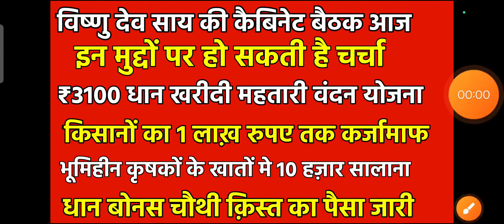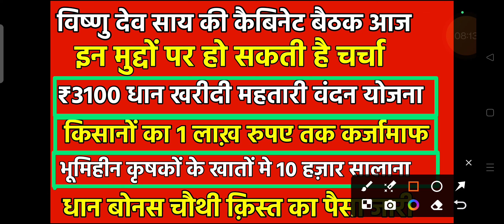CG Cabinet Meeting | 3100 rs dhaan kharidi | Mahtari Vandan Yojna | इन मुद्दों पर होगी चर्चा